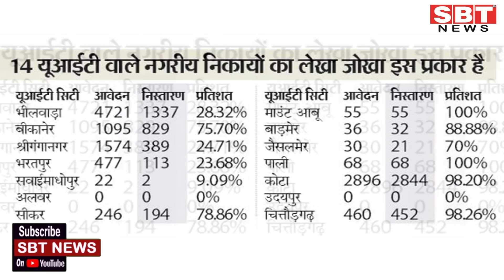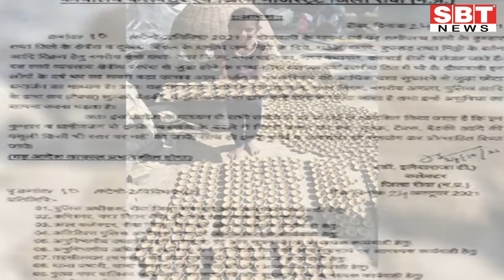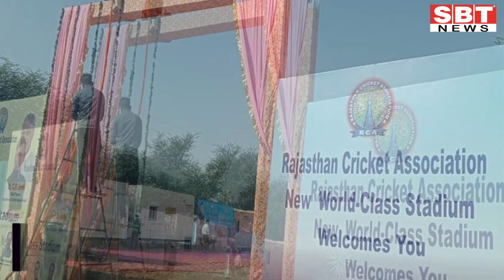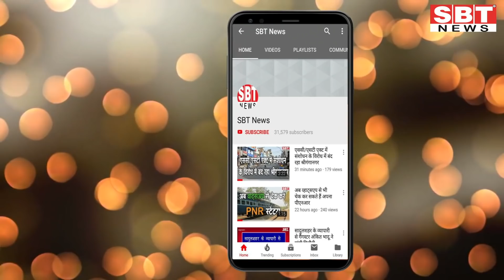28 अक्टूबर : राजस्थान दोपहर 12.15 बजे की 12 बड़ी खबरें | SBT News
About This Video:
28 अक्टूबर : राजस्थान दोपहर 12.15 बजे की 12 बड़ी खबरें | SBT News

sriganganagar temperature
Barish, Barsaat
mansoon
new rules
kisan aandolan
rakesh tikait
kisan andolan
Rajasthan news
hariyana news
maharastra news
latest news
bjp
rahul gandhi
up news
News website
nonstop news
news headlines
today news
aaj ka news
online news
Headlines News
skymetweather